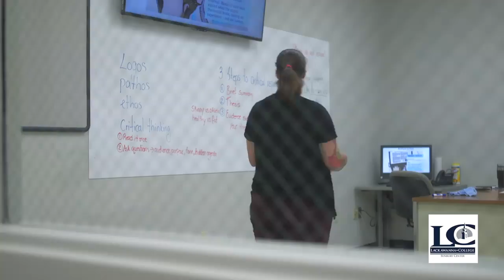Criminal Justice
Learn about the enrollment process and our Criminal Justice major